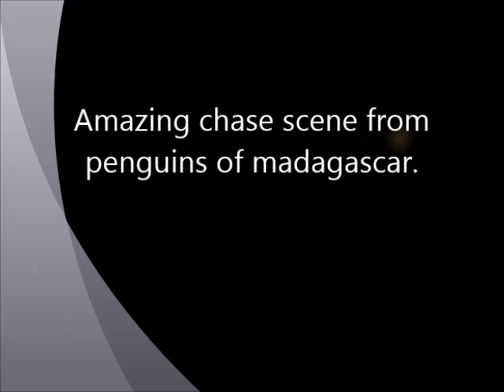Penguins of Madagascar Chase scene.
most amazing chase scene.